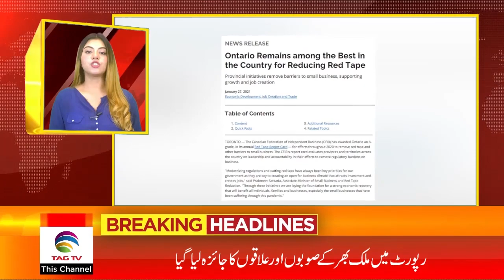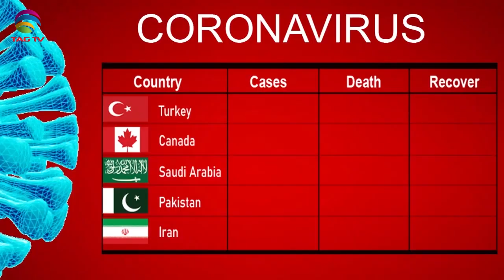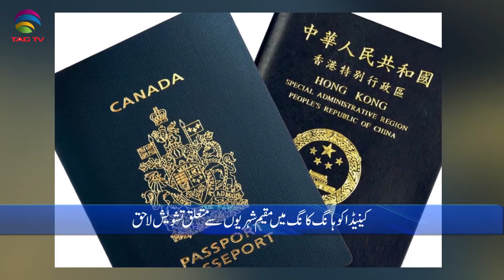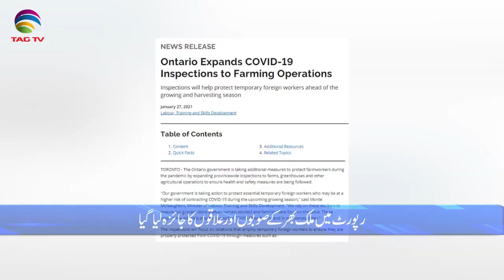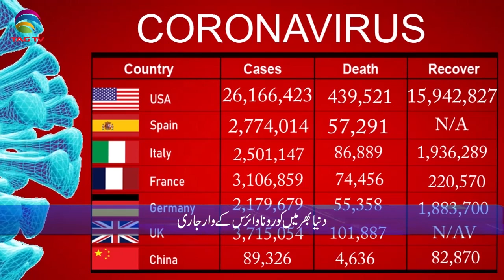International & Canadian News Bulletin in Hindi/Urdu - Jan 28, 2021